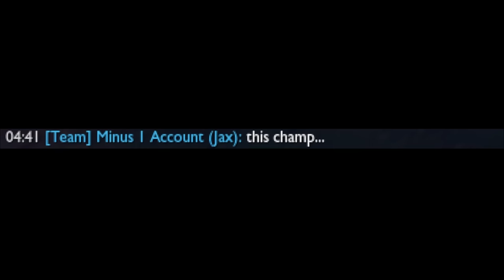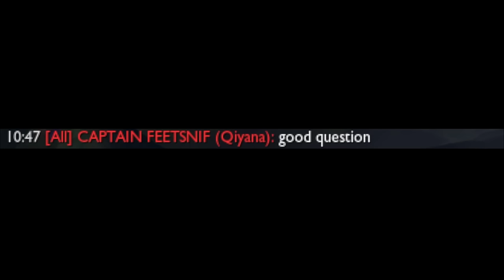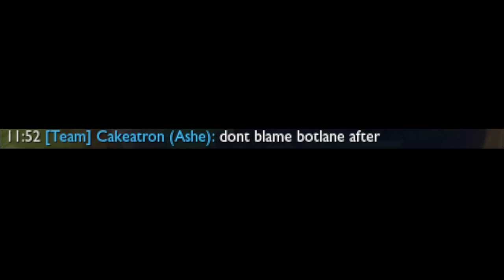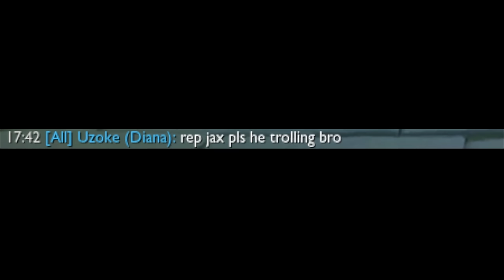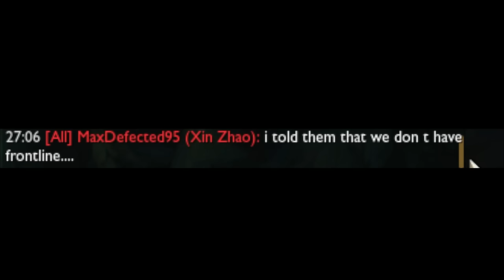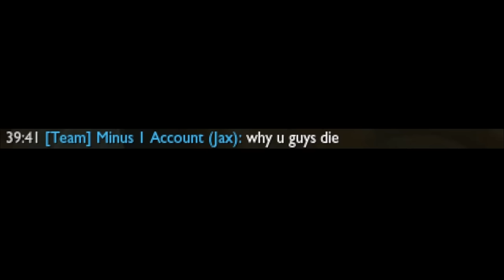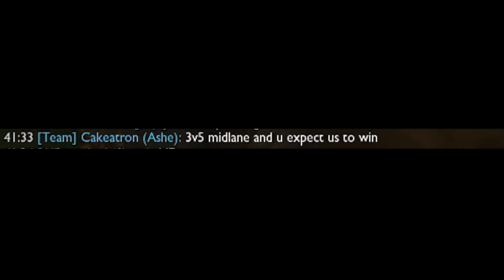IT'S JUST SHACUSSY DIFF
League of Legends / LoL : IT'S JUST SHACUSSY DIFF | League of Legends. Rito plz don't nerf Shaco Jungle with this Shaco Build.

P.S. This is not a Shaco Guide.